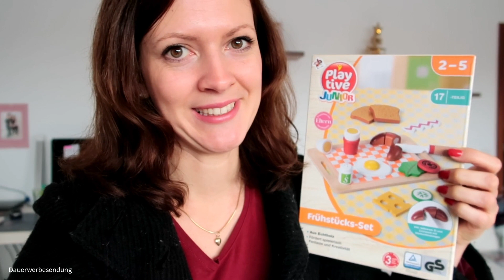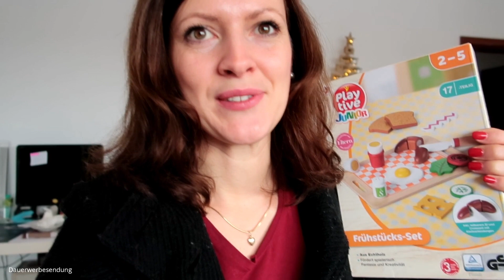Winterlandschaft für‘s FENSTER | SCHUHE PUTZEN 🎅🏻| WEIHNACHT’S DEKO basteln | VLOGMAS 6 | Rebekka